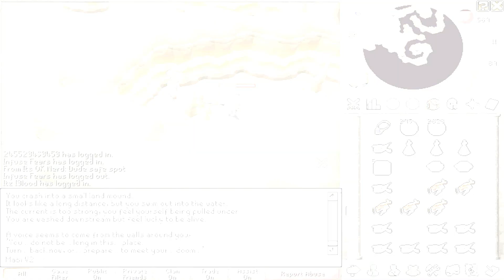[RuneScape] Desert Treasure No Prayer Guide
for u guys who want to to dt without pray
thanks to infuse fears for blocking